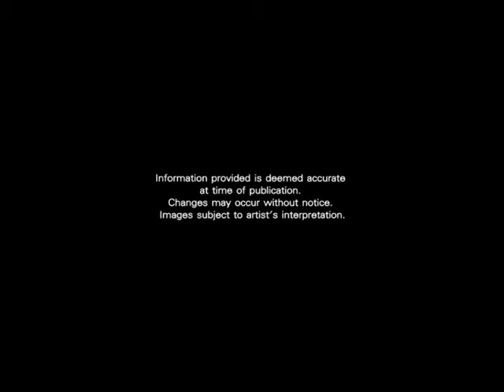The Vision Condo For Sale in Pratumnak Pattaya Thailand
The Vision is the ideal real estate investment here in Thailand. Buyers looking for a new condo apartment either for retirement or holiday home that they can lock and leave with peace of mind are catered for here at the Vision, Pattaya.